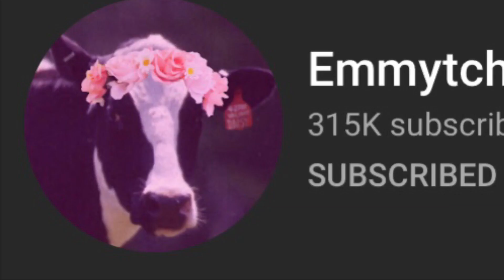WE ARE DEFINITELY SAFE FOR NEXT YEAR